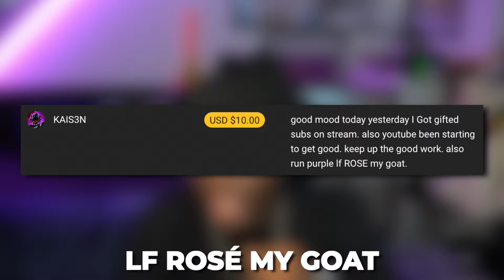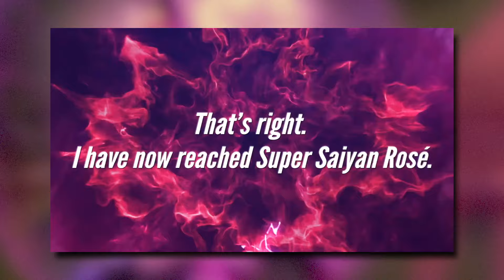LF ROSÉ IS WHAT YOU NEED! THIS GUY IS DANGEROUS! (Dragon Ball Legends)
00:00 - Team Formation & Equipments
01:07 - Game 1
04:42 - Game 2
08:06 - Game 3
13:31 - Game 4
16:23 - Genuine Thoughts!
What I use to RECORD:
► APowerMirror
► Streamlabs OBS